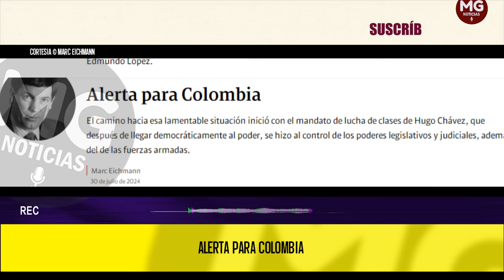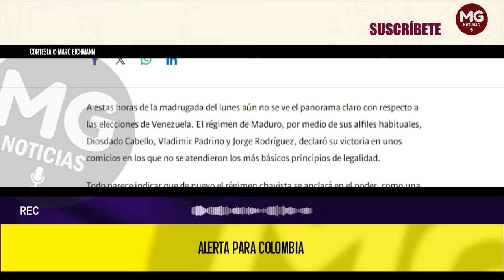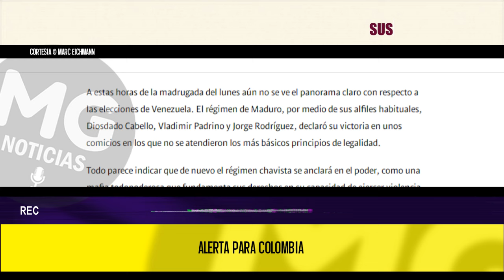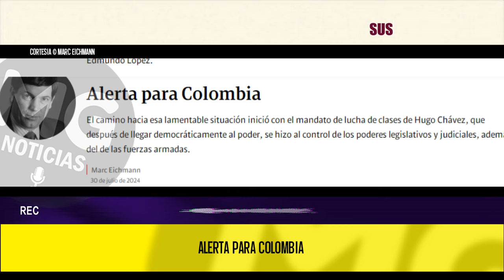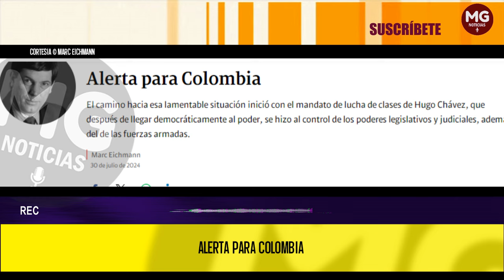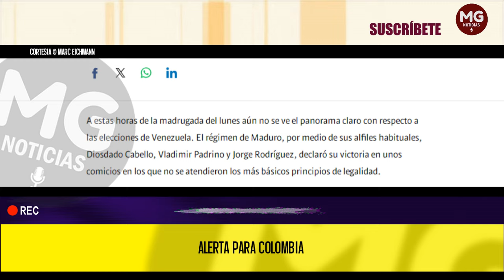ALERTA PARA COLOMBIA ⚠️ Columna Marc Eichmann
El camino hacia esa lamentable situación inició con el mandato de lucha de clases de Hugo Chávez, que después de llegar democráticamente al poder, se hizo al control de los poderes legislativos y judiciales, además del de las fuerzas armadas.
columna MARC EICHMANN para SEMANA